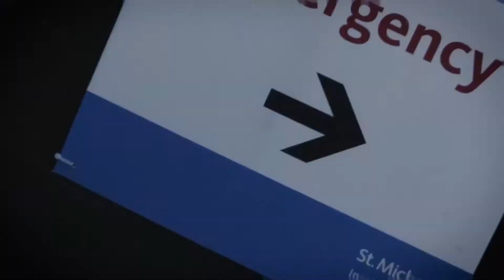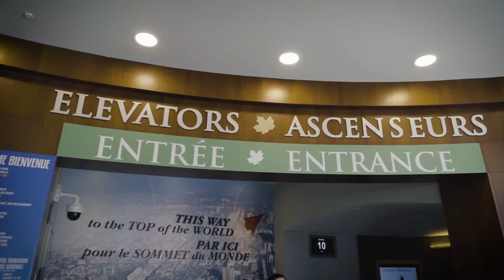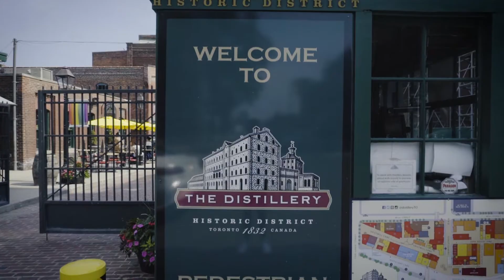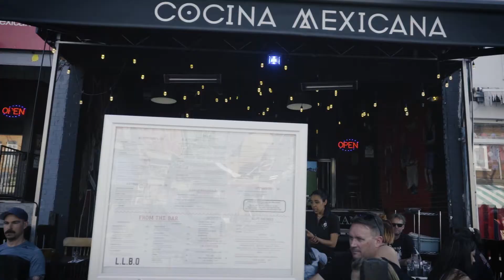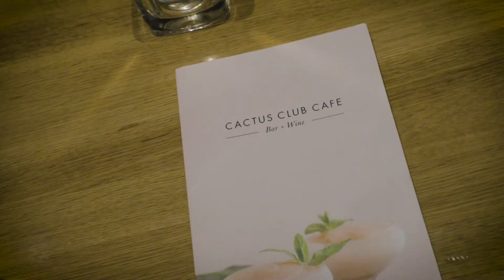VLOG_28 - TORONTO EN UN JOUR